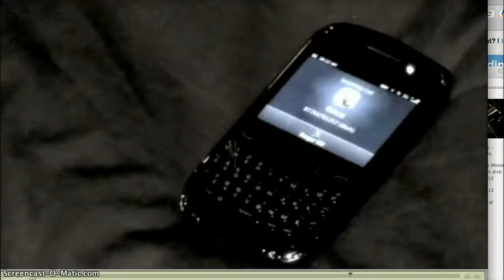My Directors Commetory- Emily Peacock